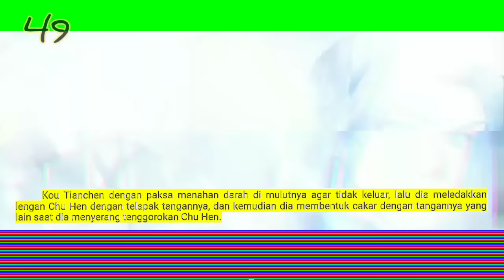Raja Beladiri Tertinggi season 49